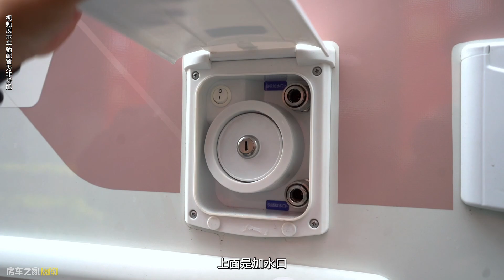颜值在线性能优越！宇通鲲鹏双拓畅享版房车，最新福特T8底盘打造